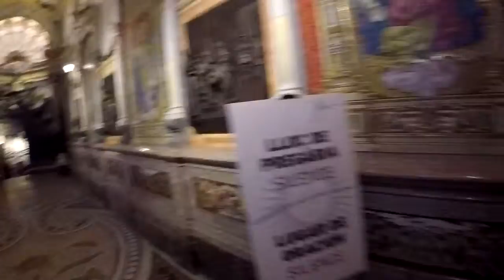TANA POR EL MUNDO EN MANRESA